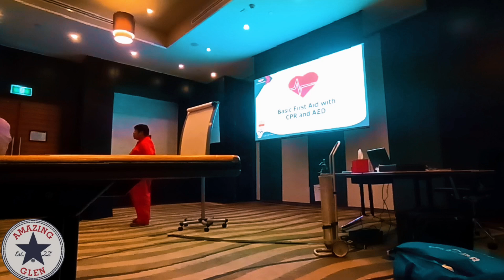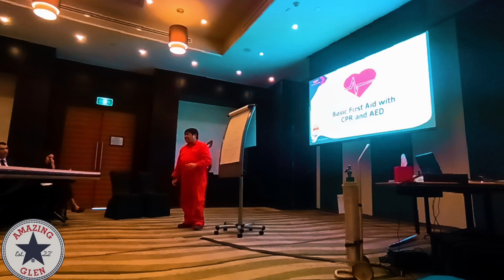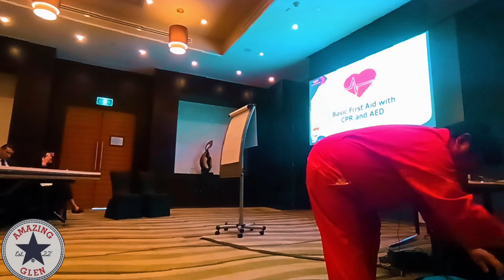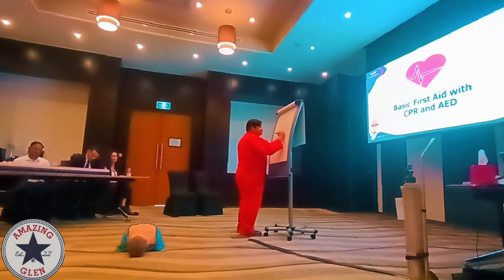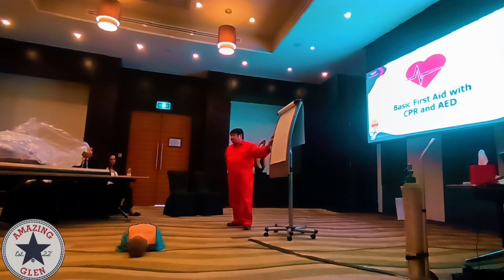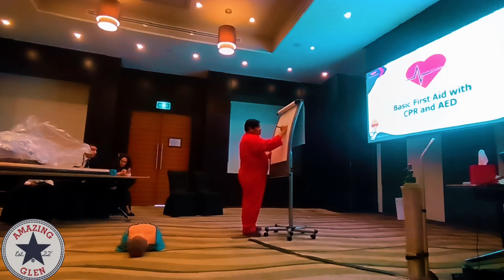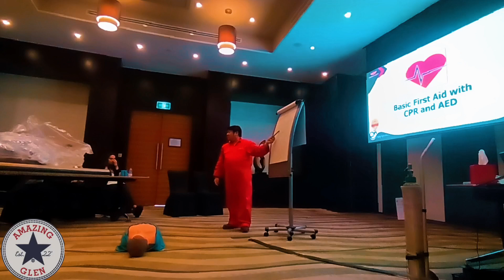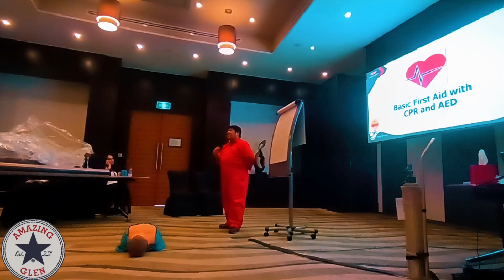First Aid Training -Session 1